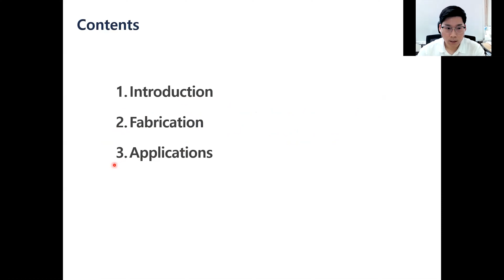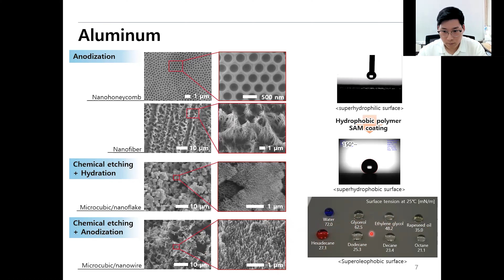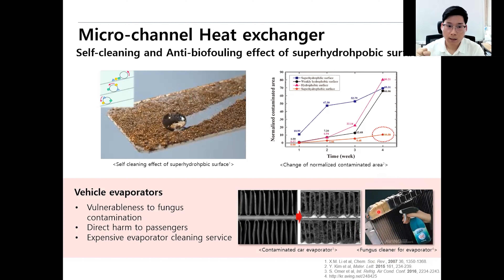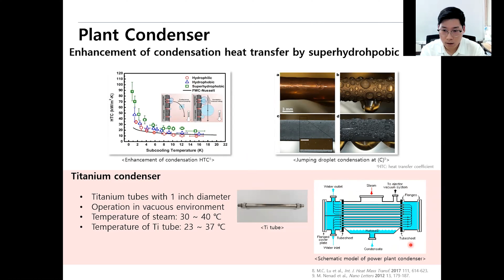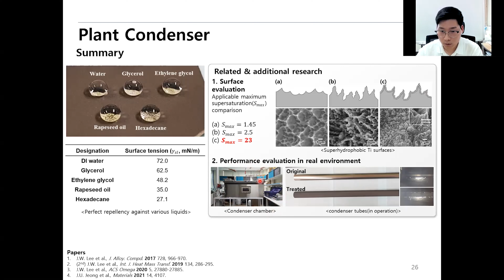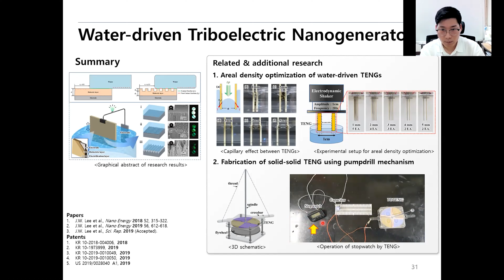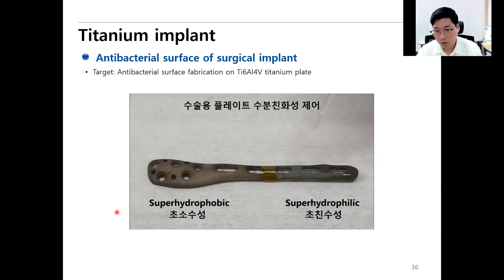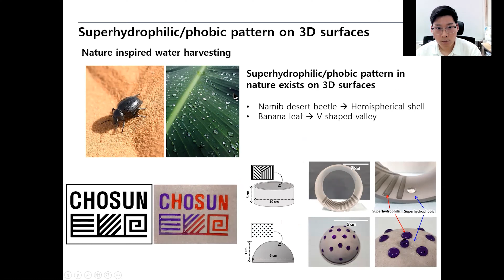[ 메릭 웨비나 ] 나노기술기반 극친수/극소수 표면개질 공법개발 및 응용연구 - 이정원 교수(조선대학교 기계공학과)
재료의 표면에 친수성/소수성을 부여하는 화학적 표면 개질과 마이크로/나노 표면구조를 부여하는 물리적 표면 개질을 통해 극대화된 젖음성, 즉 극친수성/극소수성 표면을 제작할 수 있습니다. 특히 극소수성의 경우 연잎 효과라고도 부르며 방빙, 방오, 자가세정능력 등의 연잎이 가진 이점을 산업에 적용하여 환경적, 효율적인 면에서 이득을 볼 수 있습니다. 본 기능은 이미 연구가 다수 진행된 바 있지만, 아직도 친환경 공정, 낮은 생산단가, 복잡한 형태의 표면적용 등 산업화를 위해 가야 할 길이 많이 남아있습니다. 다른 한편으로는 응축성능 향상, 생체접합력 향상, 세균감염방지, 세포 성장촉진, 접촉대전 에너지발전 등 첨단 기술연구도 무궁무진하게 확장해 나가고 있습니다. 본 발표에서는 진보된 극친수성/극소수성 표면의 제작기술과 새롭게 진행중인 응용연구에 대해 소개합니다.